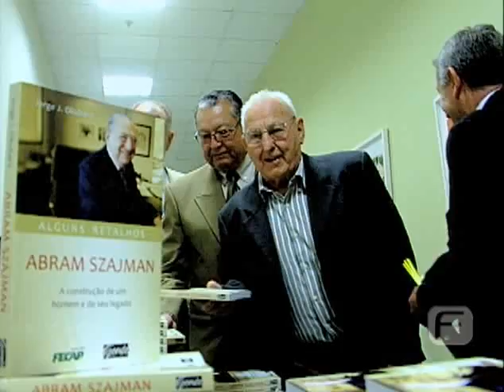Autor Jorge Okubaro comenta biografia de Abram Szajman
Foi lançado no dia 24 de setembro de 2012 o livro biografia Abram Szajman: A Construção de um Homem e de seu Legado. A obra perfaz a trajetória do fundador da empresa VR, que construiu sua carreira defendendo os interesses do setor de comércio e serviços. Quem fala sobre o livro é o jornalista e editorialista Jorge Okubaro.